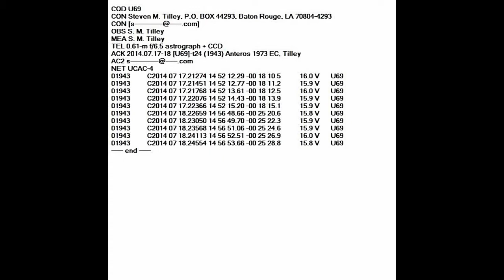1943 Anteros (1973 EC)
1943 Anteros (1973 EC)
Orbit type:Amor [NEO]
Night 1
19 -- 15 Second Luminance Images
from the night of 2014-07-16
iTelescope.Net
(TEL T24 0.61-m f/6.5 astrograph + CCD)
MPC Code U69 (Auberry, California, USA)
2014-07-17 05:06 to 05:23 UTC

1943 Anteros (1973 EC)
Orbit type:Amor [NEO]
Night 2
30 -- 15 Second Luminance Images
from the night of 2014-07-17
iTelescope.Net
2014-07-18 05:26 to 05:54 UTC